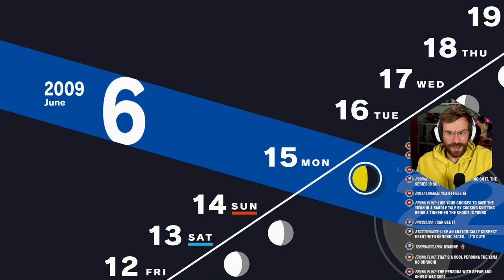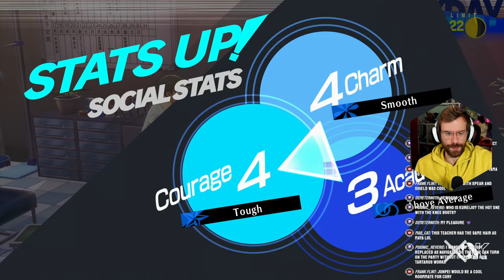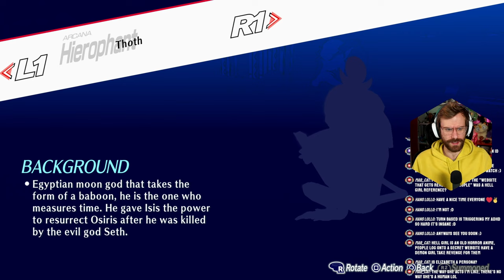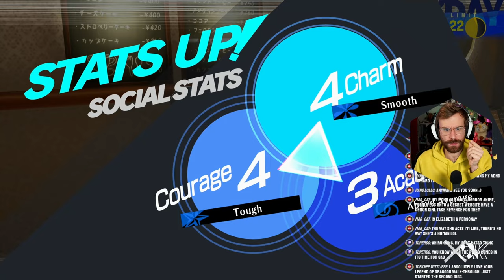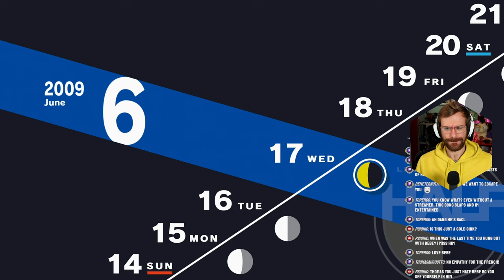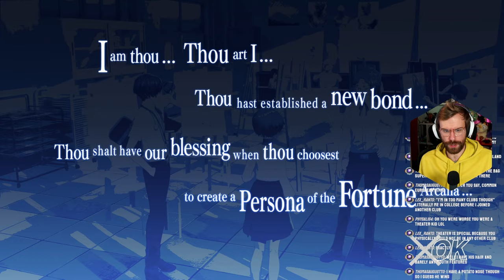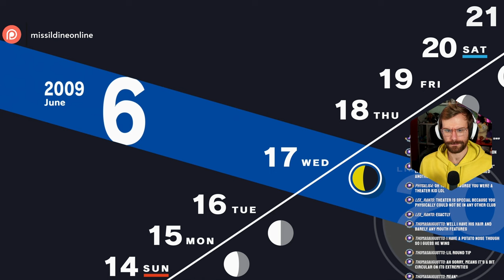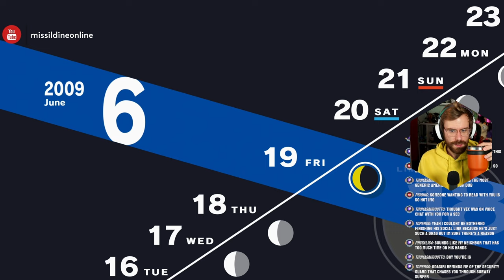Let's MAX the June Social Links | Persona 3 Reload Merciless Difficulty Part 17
We finished what we could in Tartarus for now, so it's time to spend June talking to our SEES friends, other SOCIAL LINKS, and getting our social stats maxed out as quickly as we can! We also meet an adorable dog named Koromaru!